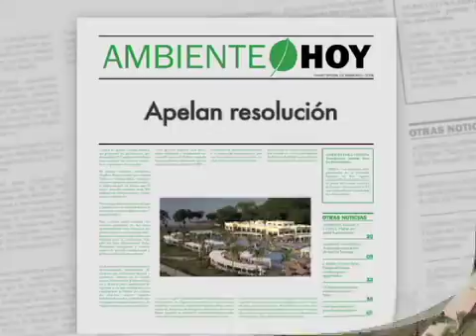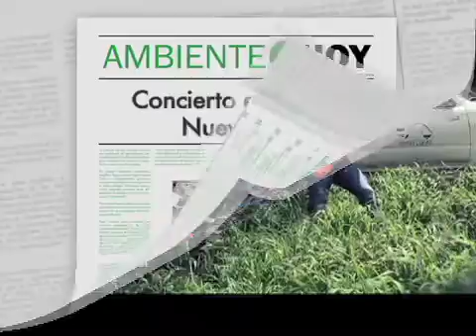Ambiente Hoy - 30 julio 2012